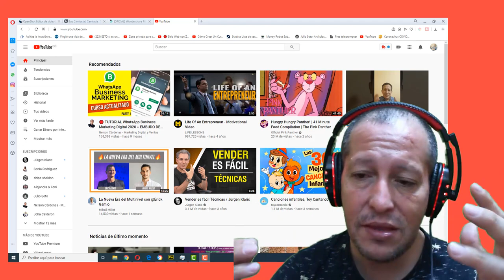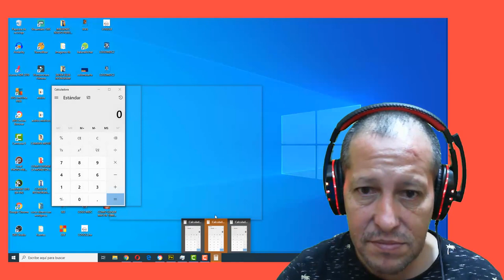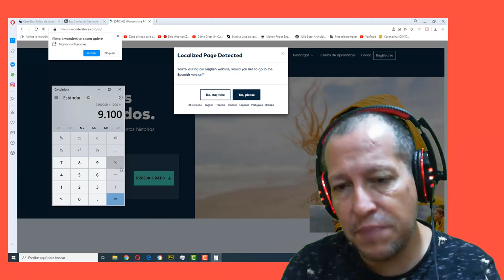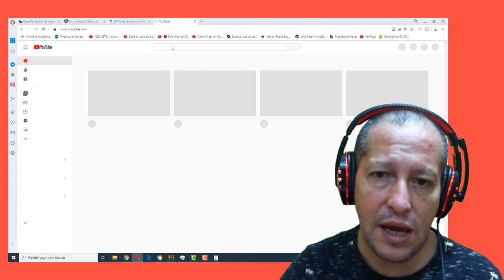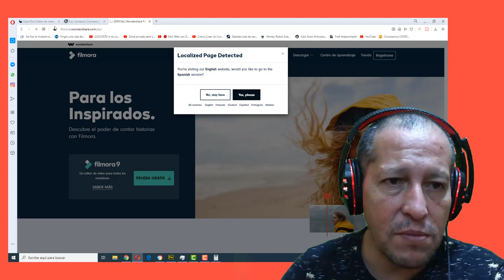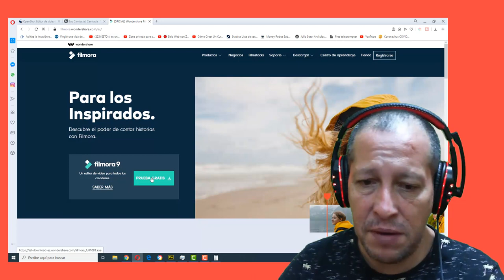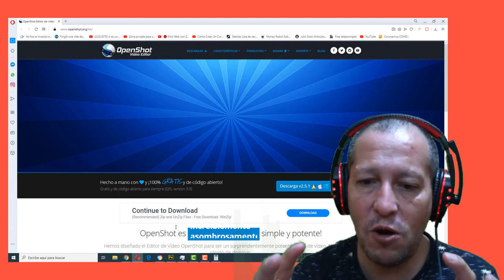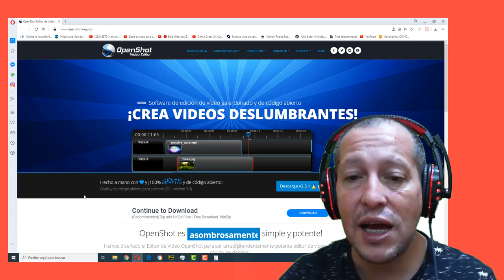COMO GANAR DINERO CON YOUTUBE SIN HACER VIDEOS PASO A PÁSO PARTE 1 Metodo 2020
Este es el primer vídeo, de la técnica o estrategia que esta rondando por allí, de diferentes youtubers que te explican como deberías hacer para crear un canal que te genere miles de dolares, te cuento esto es verdad pero no me he quedado solo con la teoria, si, no que vamos a la practica, este es el primer video y vamos a hacr otros mas en doinde voy paso a paso expolicandote como funciona

En ESTE Video vas a encontrar los siguientes temas:
2:00
3:00